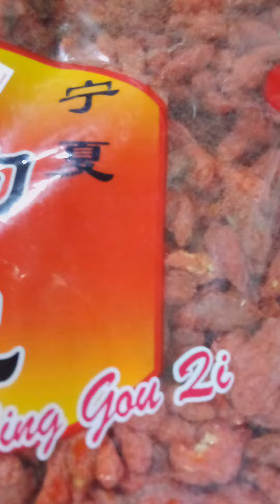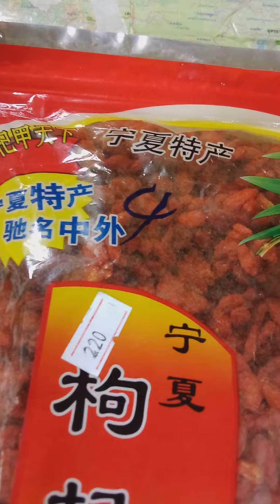goji เก๋ากี้ gaogy